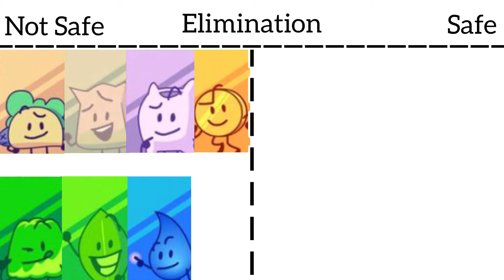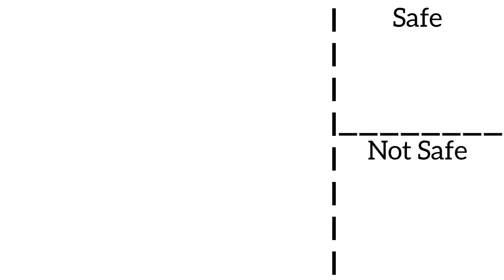BFB Viewer Voting (6)